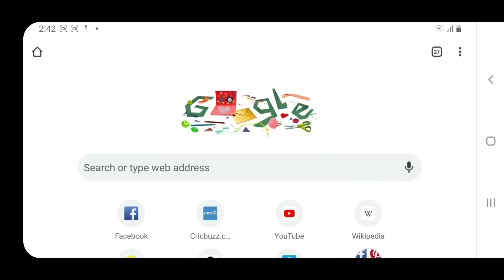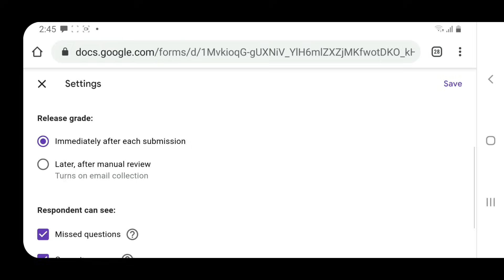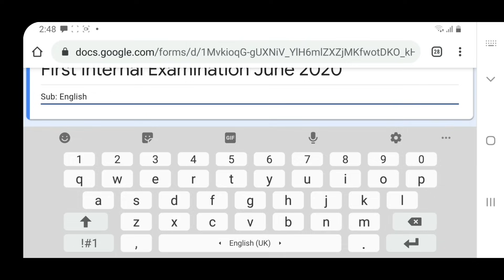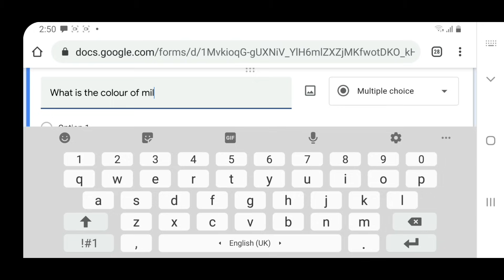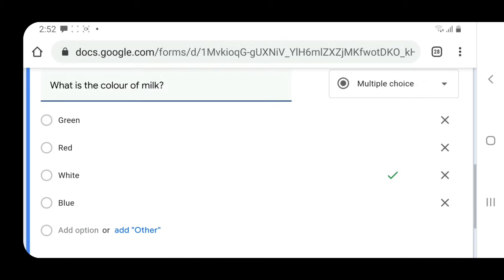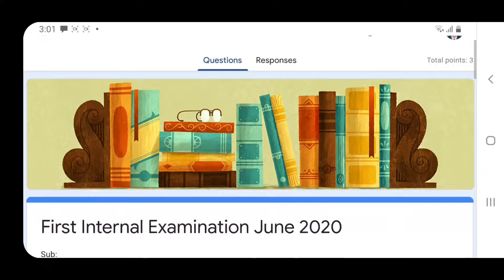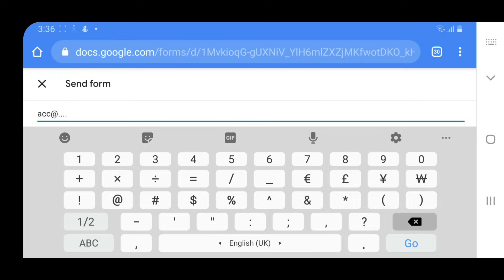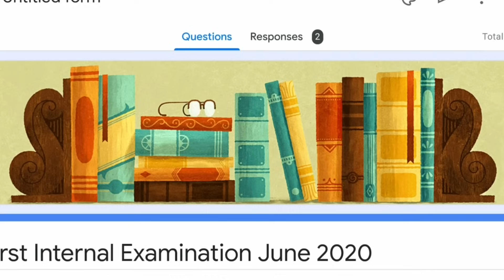How to use google form for online exam, survey, quiz ? | Malayalam | ഗൂഗിൾ ഫോം എങ്ങനെ ഉപയോഗിക്കാം?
How to use google form?
How to conduct online exams?
How to use google form for survey, quiz, online examinations?

Google form is a very useful platform to conduct online survey, online exams, research paper survey using questionnaire   and online quizzes. The covid days enhance the importance of google form. The online classes in school and colleges need student evaluation.  Google forms are very useful for student evaluation. Those who want to know about google form use, must see this video.It deals and covers everything of google form.

Google Form Part - 2
Including setting TIME limit